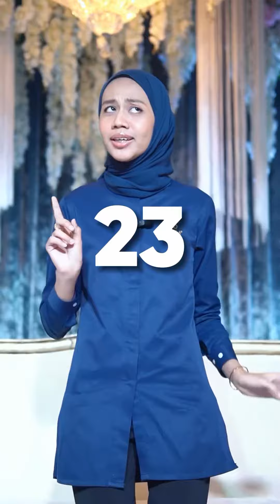New setup majlis nikah di Bizmilla 😍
Kalau boleh pilih 2, kenapa harus ambil 1? 🤭 Jom nikah & sanding di Bizmilla! Bizmilla menyediakan new setup dekorasi untuk majlis akad nikah yang sangat grand & lengkap untuk bakal pengantin kami! 😉

MOST AFFORDABLE PREMIUM WEDDING

SELANGOR
📍ONE CITY, SUBANG JAYA
📍BANDAR GAMUDA GARDENS, RAWANG
📍SANCTUARY MALL @ KOTA KEMUNING

PUTRAJAYA
📍SHAFTBURY, PRESINT 1, PUTRAJAYA

JOHOR BAHRU
📍ECO PALLADIUM JOHOR BAHRU
📍ECO GALLERIA ISKANDAR PUTERI

PULAU PINANG
📍 SIMPANG AMPAT, PULAU PINANG